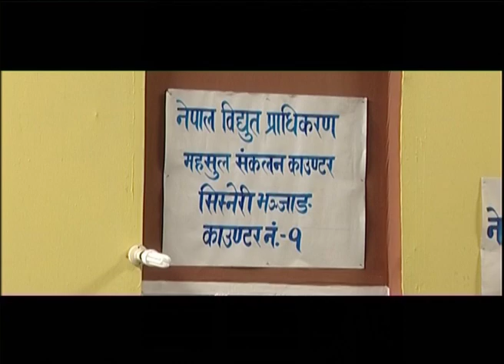CFL Light 1